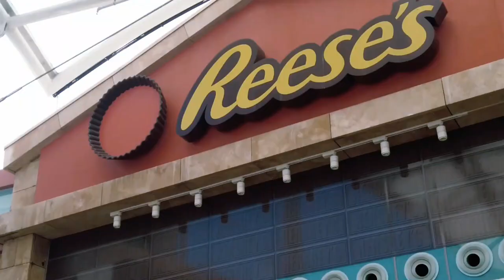TOP 20 SIGHTS TO VISIT IN SINGAPORE IN 2024 | Singapore Travel Guide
In this travel video we uncover the top twenty sites that make Singapore a traveler's paradise! What if I told you there's a place where futuristic skyscrapers stand shoulder to shoulder with lush green gardens, where bustling markets blend seamlessly with serene waterfronts? Welcome to Singapore, the Lion City, where every corner tells a story of innovation, diversity, and endless exploration.

Travel Video Table of Contents for Top 20 Sights to Visit in Singapore:
00:00 Introduction.
00:40 Tekka Centre. Located in the northern corner of Bukit Timah Road, Serangoon Road and Little India.
01:03 Flower Dome. Located in Gardens by the Bay.
01:32 Cloud Forest. Located in Gardens by the Bay.
01:59 Suntec City. Located in Marina Centre.
02:28 Lau Pa Sat. Located in the Downtown Core.
03:00 S.E.A. Aquarium. Located in Sentosa Island.
03:35 East Coast Park. Located from Tanjong Rhu to Bedok.
03:59 Night Safari. Located in Mandai.
04:22 Merlion. Located in One Fullerton.
04:47 Singapore Botanic Gardens. Located at the fringe of the Orchard Road shopping district.
05:18 Clarke Quay. Located in the Singapore River Planning Area.
05:48 Supertree Grove. Located in Gardens by Bay.
06:18 Singapore Zoo. Located in Mandai.
06:43 Marina Bay Sands Singapore. Located in Marina Bay.
07:14 VivoCity. Located in Bukit Merah.
07:49 Jewel Changi Airport. Located in Changi.
08:17 Merlion Park. Located in One Fullerton.
08:50 Resorts World Sentosa. Located in Sentosa.
09:20 Universal Studios Singapore. Located in Sentosa.
09:55 Gardens by the Bay. Located in the Central Region, adjacent to the Marina Reservoir.
10:50 SUBSCRIBE AND WATCH MORE TRAVEL VIDEOS!

Have you ever travelled to Singapore before? What have been your favourite places and attractions to visit in Singapore?

About:
The top sights, places and attractions in Singapore mentioned in this travel video are ranked mainly by reviews and popularity, based on frequency of mentions across the web.